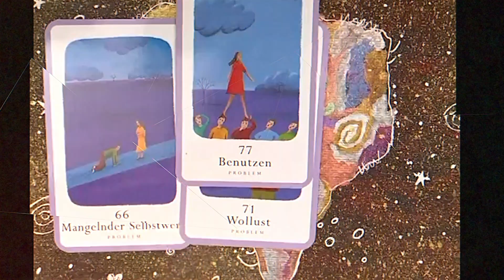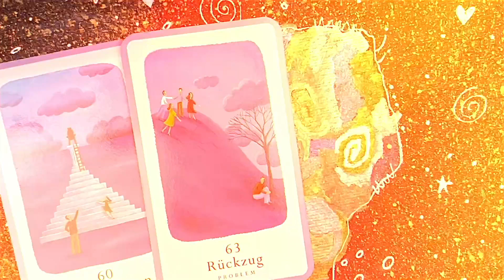Weshalb sollst du dich von ihm fern halten? ☽☾ Dualseelen Channeling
BEVOR du blind einem falschen Dualseelen Guru vertraust, 1000ende Euros in Kartenlegungen oder Manifestationsworkshops investierst, um auf magische Weise die Vereinigung mit deiner Dualseele/Twin Flame/Zwillingsflamme zu erreichen - DENK NOCH EINMAL NACH!
Besonders, wenn andere Kanäle Inhalte klauen (ja, das passiert auch mit meinen Inhalten). DENKE NOCH EINMAL NACH, BEVOR DU DICH IN EINE FALLE BEGIBST! BESONDERS, WENN DIE PERSON NICHT DER URSPRÜNGLICHE SCHÖPFER IST.
DIE GANZE WAHRHEIT LIEGT IM INNEREN.
Meine Channelings, intuitiven Botschaften und Videos, die ich weitergebe, sind lehrreich. Ebenso, wie die persönliche und individuelle Begleitung von Menschen.

Ich poste Inhalte NUR, WENN ICH GEFÜHRT WERDE. Es sollte für jeden KRISTALLKLAR sein, dass echte Zwillingsflammen & spirituelle Lehrer KEINE ZEIT für Drama oder Toxizität haben. Sie glauben auch nicht daran, Menschen an eine falsche Version ihrer Dualseele zu binden. Es ist HÖCHSTE ZEIT, dass die Menschen aufhören, eine seltene spirituelle Verbindung zu egoistischen Zwecken zu missbrauchen!

VOR ALLEM, wenn dir jemand SCHNELLE LÖSUNGEN anbietet, UM DEINE PERFEKTE ROMANTISCHE VERBINDUNG ZU FINDEN. Die TWIN FLAME Verbindung ist eine AUßERGEWÖHNLICHE VERBINDUNG und NICHT für die GESAMTE BEVÖLKERUNG geeignet.

Ich habe und werde NIEMALS behaupten, ein Guru oder ein Experte zu sein. Alles was ich weitergebe kommt von Spirit und meiner Zwillingsflamme, sowie aus meiner eigenen Erfahrung und Heilung.
Die Menschen finden mich aus eigenem Antrieb und verbinden sich mit mir für ihre persönlichen Lesungen, Legungen, Mentoring Sessions usw. aus ihrem eigenen Antrieb heraus.

Meine Aufgabe ist es NICHT, den täglichen Fortschritt von jemandem zu überwachen oder was jemand in seinem persönlichen Leben tut oder nicht tut.
Durch die intuitiven Lesungen, Legeungen und Channelings, teile ich mit so viel Klarheit, welche Botschaften ich für ihre Karriere / Liebesleben / Geschäft / Gesundheit erhalte. Was die Menschen damit anfangen, ist ihnen überlassen. Ob sie dem Glauben schenken ist ebenso ihnen überlassen.

Mel 🍀

🎁❤️WERTSCHÄTZUNGS- UND DANKSAGUNGSSPENDE FÜR DEN KANAL UND DIE VON MIR ERSTELLTEN VIDEOS ZU MACHEN:

** Melanie Becker **
🧬 Mein Human Design: Generatorin 1/3 - Sakrale Autorität 🧬

Medium, Channeling und Kartenlegen, spirituelle Begleitung, Soul Mentoring
Am Hisgen 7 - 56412 Niederelbert

Bild & Videoquelle: Canva.com (lizensiert) & KI generierter Inhalt

(wenn verwendet)
Kartenset in diesem Video: „Karten der Liebe“ von Chuck Spezzano
ISBN 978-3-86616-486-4 aus dem Via Nova Verlag

Kartenlegen mit verschiedenen Kartendecks vorzugsweise mit "Karten der Liebe", "Karten der Partnerschaft" und "Karten der Heilung" von Chuck Spezzano,  Tarot von A. E. Waite. Für Liebe, Partnerschaft, Spiritualität, Erfolg und Finanzen. Energiearbeit mit Channeling und Karten, sowie Quantenheilung. Seelen, Karma, Dualseele, Seelenpartner, Dualseelen

Die Verwendung, Veränderung jeglicher Inhalte: Bild, Ton, KI generierte Bilder ist ohne vorherige schriftliche Erlaubnis nicht gestattet.
KI generierte Inhalte sind nicht vollständig von mir selbst kreiert.